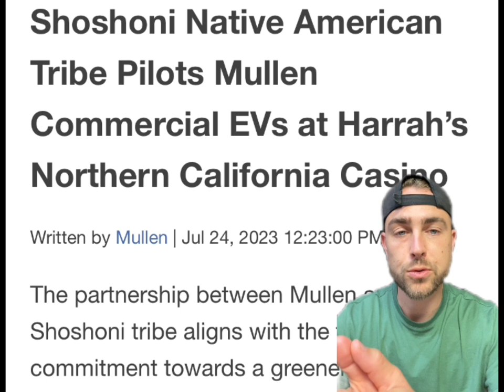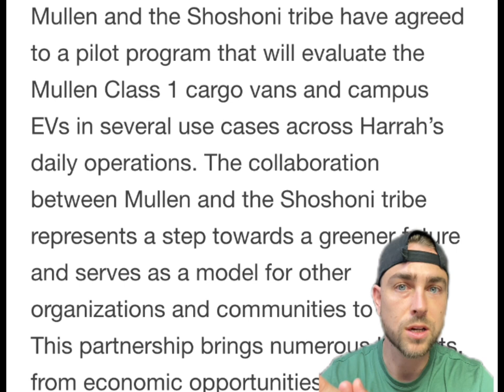MULLEN HAS 3 SOLID PILOT PROGRAMS. NEW PHOTOS FROM HARRAH’S HOTEL 🏨 🚐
-Chart analysis
-$7 OPEN ✅